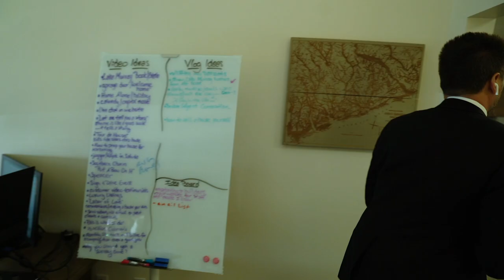🏡Patrick O'Connor VLOGS 11 | The Team & Lunch @ Pho Viet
Guest appearance from Gary Pickren with Blair Cato Pickren Casterline and Philly.

Patrick O'Connor has been the #1 Coldwell Banker Realtor in the Carolinas since 2016. In 2018, Patrick sold more real estate in one year than any other Coldwell Banker Realtor or team in the Carolinas. In 2019, Patrick was named by RealTrends as one of the top 1000 agents in the entire country (out of 1.5 million).

The Patrick O’Connor Team at Coldwell Banker Realty is comprised of business-minded, customer focused, likable Realtors with over $235,000,000 in combined sales since 2015 who help both buyers and sellers, and a support staff second to none. There are no second string players on The Patrick O’Connor Team. to see how we utilize a variety of aggressive marketing strategies and have consistently delivered results in all price ranges across the Midlands of South Carolina for our sellers. Working with buyers, we utilize our hyper-local market and neighborhood knowledge, and understand the need to keep on top of the search process to find and secure the best properties for our clients in a fast-paced market. The Patrick O'Connor Team helps people buy and sell real estate across the Midlands of South Carolina at all price points.

Would you like to see what people are saying? Zillow reviews